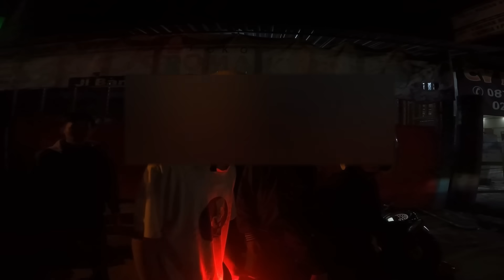JARE G3G3R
Pantauan keamanan wilayah yogyakarta
Vlog tentang suasana jogja terutama bagian selatan dan barat, khususnya di malam hari yg dikabarkan banyak kejahatan jalanan entah apapun jenisnya.
Untuk menunjukkan bahwa masih banyak masyarakat baik sipil maupun relawan2 yg ingin memastikan bahwa Jogja tetap dan selalu Berhati Nyaman